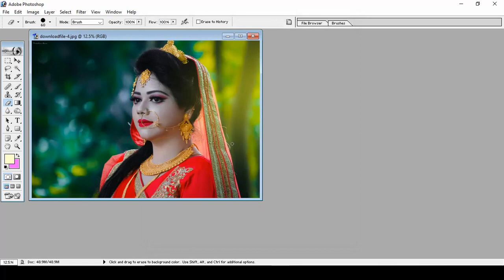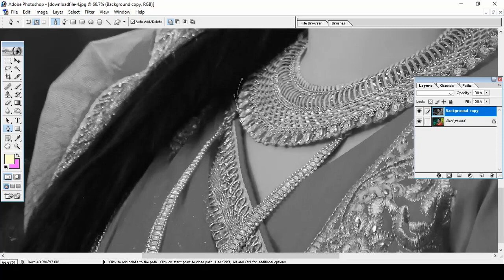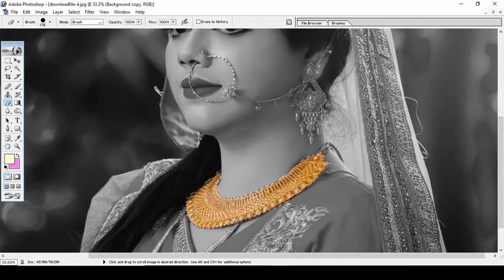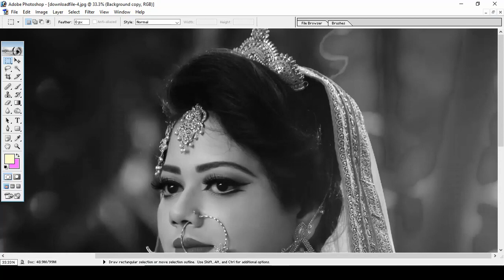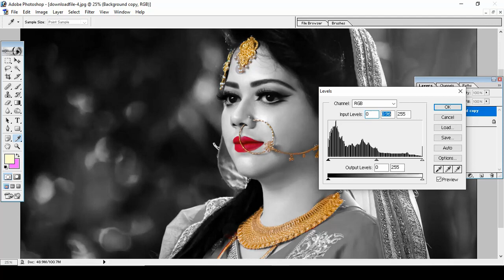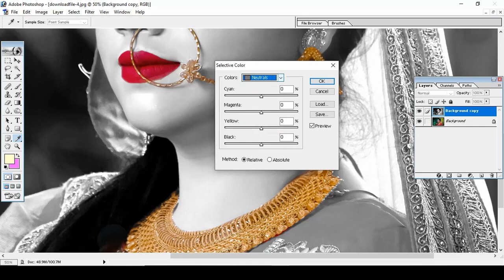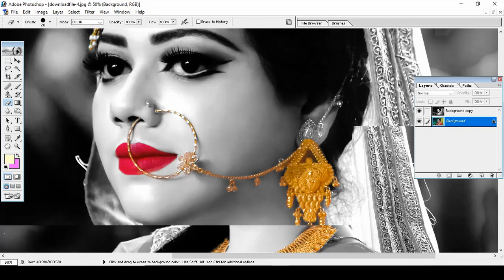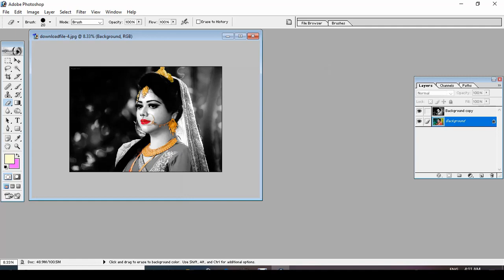How to Highlight Jewellery in Photoshop ii Best Steps ii Latest 2022 Update iin telugu ps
How to Highlight Jewellery in Photoshop ii Best Steps ii Latest 2022 Update in telugu ps
About this video:

jewellery new latest updates in photoshop 2022
jewellery 2022 new update

photoshop 2022 new features in Telugu | 2022 highlight jewellery teluguphotoshop2022 | ps 2022
How to Highlight Jewellery in Photoshop ii Best Steps ii new features 2022 Update in telugu ps

ADOBE PHOTOSHOP CC 2022 New Features in Telugu | Photoshop CC 2022 Update Features | Photoshop 2022

How to learn photoshop in telugu 2021
How to learn photoshop 2021 album design in Telugu
Photoshop album designing in telugu
we provide all kinds of album designs and photo editing and manipulation
works online and offline
we also works with lightroom classic cc pixmpefect
if can any other creative softwares for learning please suggest us in comment section bellow
this is
Telugu ps
pixmpefect
photoshopix telugu

highlight jewellery in photoshopo  ii best steps ii latest 2022 update in telugu ps
 how to learn highlight jewellery
dont miss this opportunity best steps latest update in  telugu ps  2022
this topic are very importent in you can watch this video in telugu ps channel . this video once i repeat the tittle name of  how to highlight jewellery in photoshop ii best steps ii latest 2020 update.
What video message do you find?
This video we made for you . Are you new to Photoshop? so then will be very good usefull for you.

3-Vv6SC7RiI

 telugu ps
telugu arif